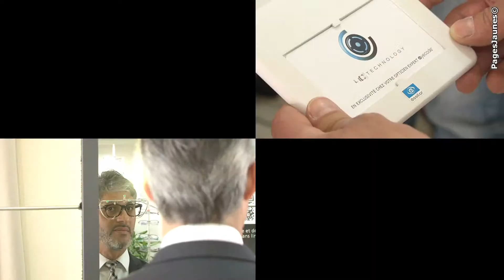Optic'émoi, opticien à Limoges en Haute Vienne, 87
- Optic'émoi, opticien à Limoges, dans la haute Vienne, vous propose plus de 1500 montures et toutes les dernières technologies Essilor. Optic'émoi, c'est une autre façon de voir !